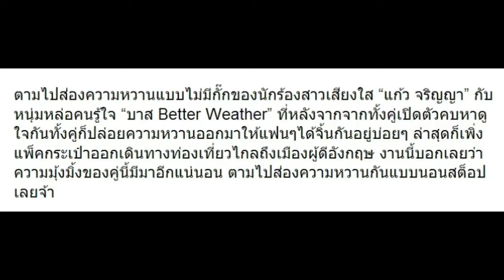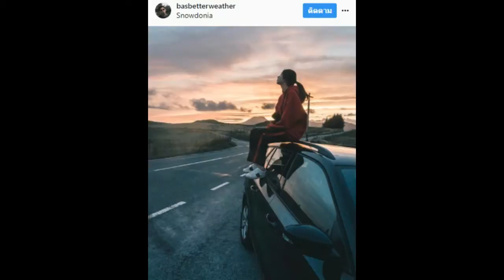10 ภาพ แก้ว จริญญา กับ บาส Better Weather หวานไม่มีกั๊กที่อังกฤษ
10 ภาพ แก้ว จริญญา กับ บาส Better Weather หวานไม่มีกั๊กที่อังกฤษ